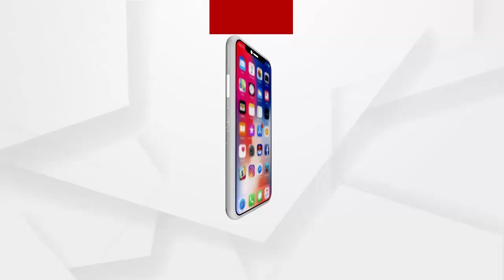ନାବାଳିକା ଅପହରଣ ଘଟଣାରେ ମାମଲା ରୁଜୁ ପରେ ବି କାର୍ଯ୍ୟାନୁଷ୍ଠାନ ଶୂନ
ନାବାଳିକା ଅପହରଣ ଘଟଣାରେ  ମାମଲା ରୁଜୁର 12 ଦିନ ପରେ ବି କାର୍ଯ୍ୟାନୁଷ୍ଠାନ ଶୂନ । ଏଭଳି ଅଭାବନୀୟ ଘଟଣା ଦେଖିବାକୁ ମିଳିଛି ବାଲେଶ୍ଵର ଜିଲ୍ଲା କମର୍ଦ୍ଦା ଥାନା ବେଲଦା ଗ୍ରାମରେ ...
ଅଧିକ ଖବର ପାଇଁ ଡ଼ାଉନଲୋଡ କରନ୍ତୁ “Argus News” ଆପ୍